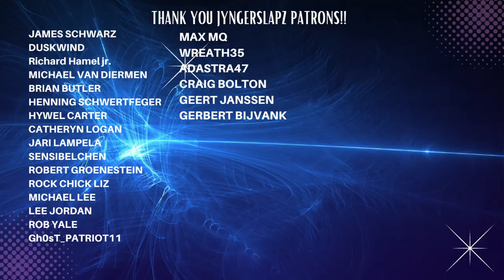Absolute Perfection! | Spiritbox - Jaded | Reaction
I need more of this! "Jaded" is perfection and damn that bass is on point!!

Send Jyng a gift:
JyngerSlapz
7777 N. Wickham Rd.

Music

Song: Jaded
Artist: Spiritbox
Album: Jaded
Licenses: Rise Records

Directed by Caleb Mallery

Production Companies: Tension Division & Wandering Cameras
Executive Producer: Joel J Cook & Caleb Mallery
Producer: Alex P. Willson
Producer: Manar Humidan
Production Supervisor: Valerija V Mizula
1st AD: Jim Munoz

DP: Timothy Jensen
1st AC: Luis Suarez
2nd AC: Max Frew

Gaffer: Christopher Ahern
BB Elec: Christian Carleton
Electric: Nick Street

Key Grip: Marlow Nunez
BB Grip: Luis Santos

Production Designer: John Richoux
Art Director: Zoe-Zoe Sheen
Construction Coordinator: Luis "Beto" Zaragoza
Carpenter: Matt Burns
Carpenter: Elio "Gizmo" Martinez

Production Assistant | Truck: Chris Sinclair
Production Assistant | Office: Sivan Ambrose
Production Assistant | Set: Alyssa McCall

Edited by Caleb Mallery & Jon Rouzier
Colorist: David Torcivia
VFX: Andres Jaramillo & Straynge